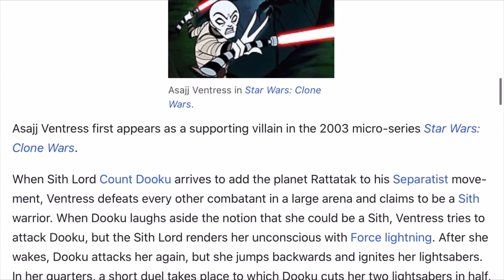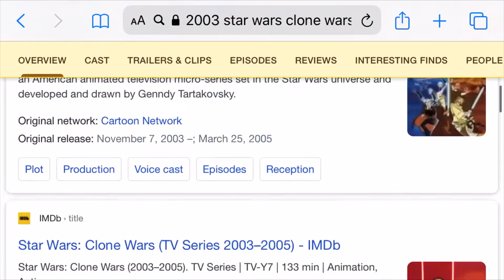Cartoon Review: Genndy Tartakovsky’s 2003 Star Wars: Clone Wars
The 2003-05 Genndy Tartakovsky cartoon series, “Star Wars: Clone Wars,” was an excellent action and adventure cartoon that was far superior to the computer animation series of the same name.
The series beautifully closes the gap between episodes two and three of the Star Wars Movies, Attack of the Clones and Revenge of the Sith. Unfortunately, under the Disney regime, it is not considered canon, despite the fact that it rivals even the best of what George Lucas himself released for the silver screen.

Bill Kovatch, the founder and main contributor to the Dantooine Free Press is a trained attorney who is currently unable to practice because of health problems. If you would like to help by donating towards Bill’s expenses, please make a donation, however small, to the Special Needs Trust set up for his benefit.

If you are a fan of science fiction and action and adventure forms of entertainment, then you will enjoy Dantooine Free Press. Find our blog at:

dantooinefreepress